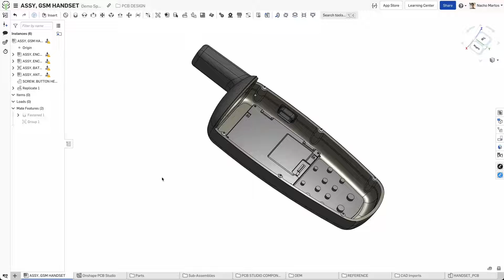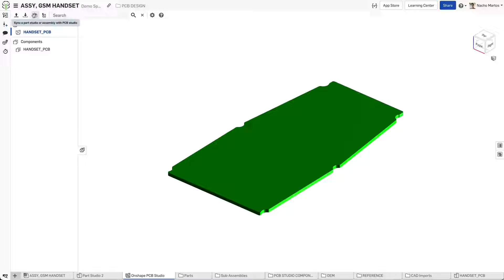Tech Tip: Board Design in Onshape’s PCB Studio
In this Tech Tip, learn how to create a Board in PCB Studio from a Part Studio and also how to designate areas as Keep-In or Keep-Out to provide additional design information.